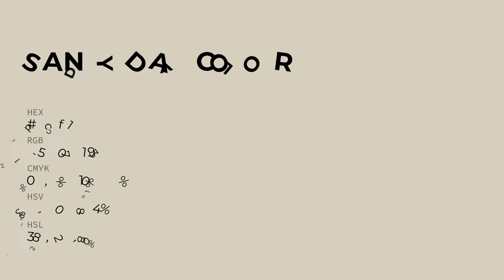Sandy Day color d7cfc1 hex color - Green color - Cool color d7cfc1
What color is Sandy Day ? d7cfc1 hex color - Green color - Cool color d7cfc1

Hex d7cfc1 Color Code is also known as Sandy Day color.

Hex d7cfc1 Color code in RGB color code model is created after adding 84.31% red color, 81.18% green color and 75.69% blue color.
Hex d7cfc1 Color code in CMYK color (process color) code model is generated after subtraction of 0% cyan, 3% magenta, 10% yellow and 15% black.